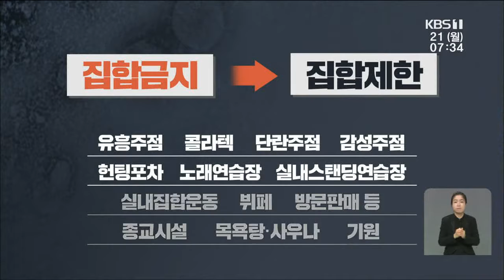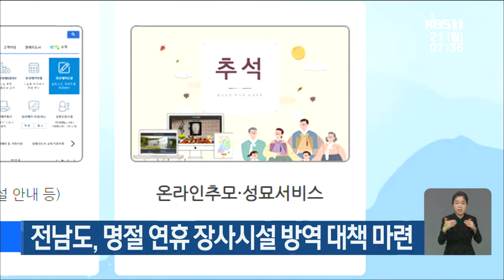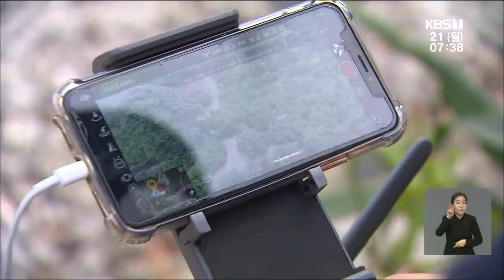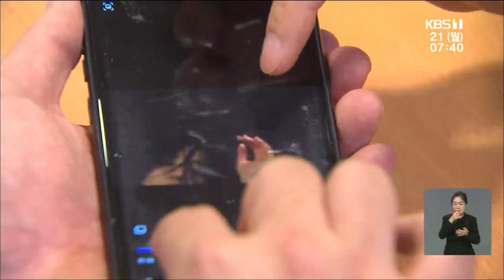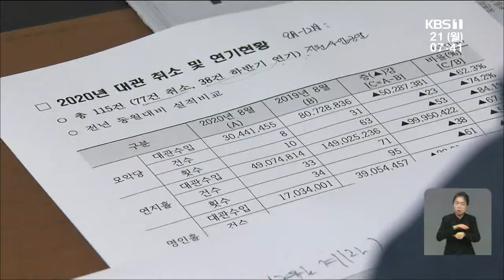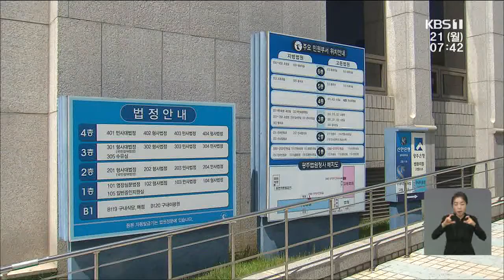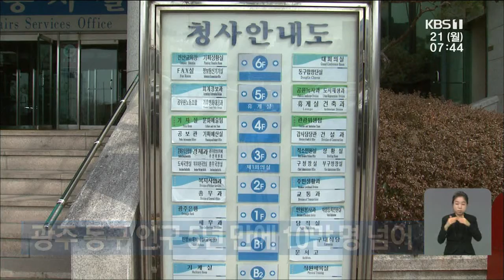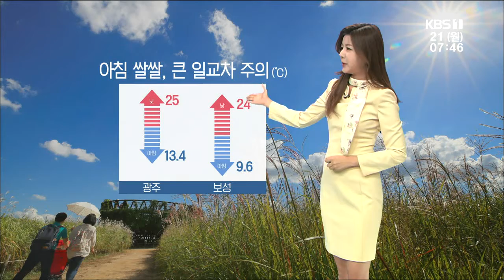[2020.09.21(월) 뉴스광장]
사회적거리두기 2단계 27일까지 연장
전남도, 명절 연휴 장사시설 방역 대책 마련
광주시, 1인당 10만 원씩 '교육재난지원금' 지급
[네트워크소식]
'非상품' 감귤...단속
문화계 '고사 위기'
광주시, 명절 앞두고 건설현장 임금체불 등 점검
전남경찰, 음주운전 특별단속
사자명예훼손 혐의 전두환 재판 오늘 열려
광주FC, 성남에 2:0 승리...창단 첫 파이널A 진출
전남도, '생활SOC 복합화 사업' 국비 415억원 확보
광주 동구 인구 5년 만에 10만 명 넘어
광주시, 북구 방역중점관리지역 해제
전남경찰, 추석 맞이 특별치안활동 실시